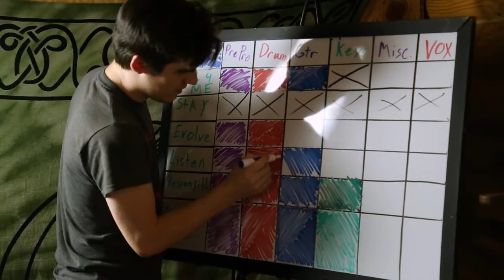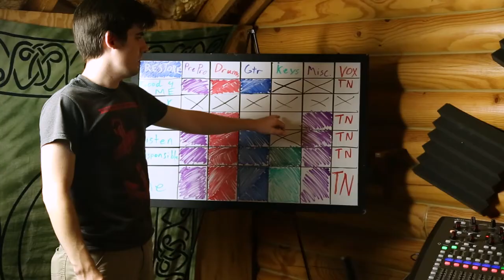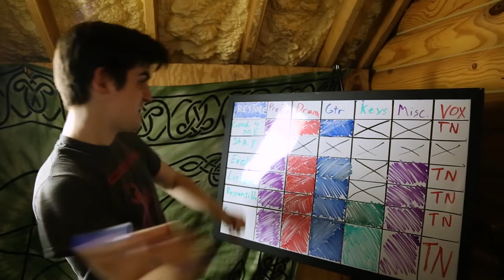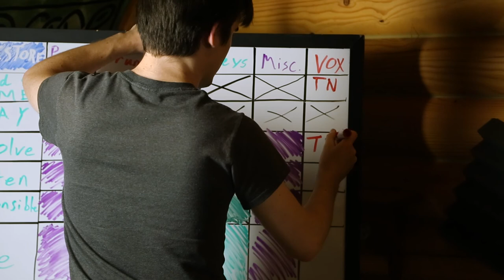AT CABINS END! Day 07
Last in the cabin and there is a bunch to do to finish recording the instruments for the album and everyone is chipping to help with gang vocals but as sunrise is fast approaching the cabin will everything be done before we all go our separate ways until nashville? Find out!